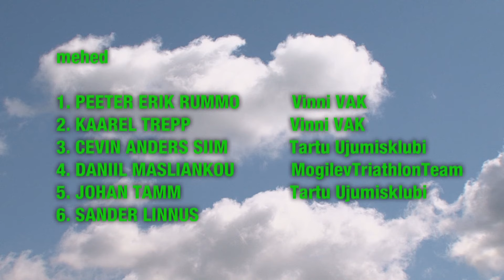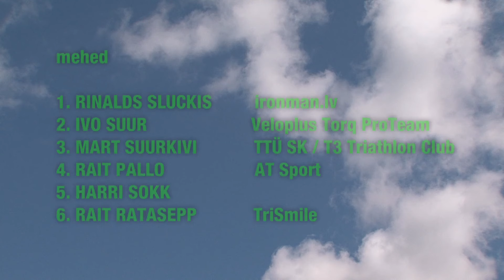Tartu Mill Triathlon 2016